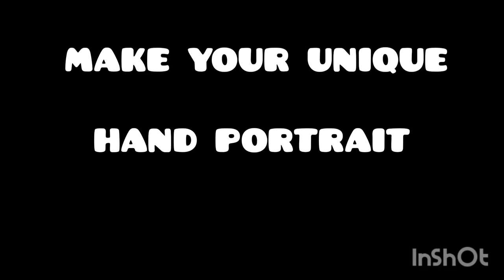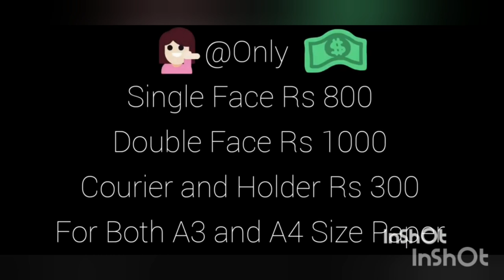We Are The Mariners | SelfPortrait | TimeLapse | By Artist :- Pankaj Kumar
Materials Used :
Paper SIze: 29 * 42 cms (A3)
Eraser: Apsara
Ear Buds: For Blending
Pencils: Apsara (Hb, 2b, 4b, 6b, 8b,10b)
Handkerchief: For Blending
Sharpener: Apsara
Scale: Nataraj (30cm)

💛 For Commissioned portrait Direct Message Me & Gift To your Loved ones 🧡
  For Both A3 & A4 Size Paper
      Single Face:   Rs 800/-
      Double Face:  Rs 1200/-
Courier & Holder: Rs 300/-